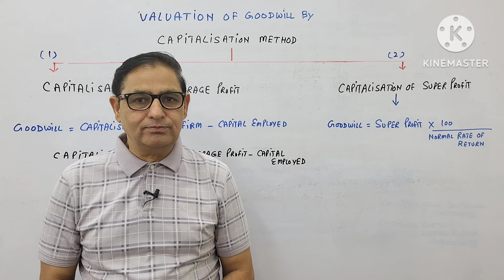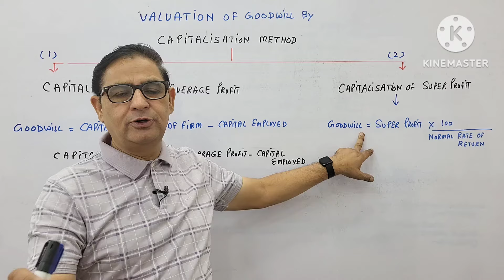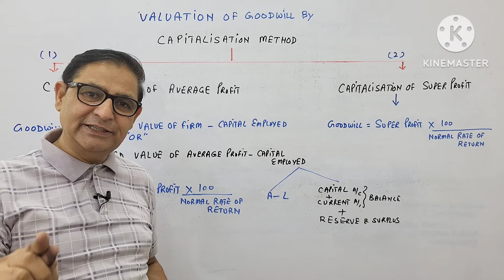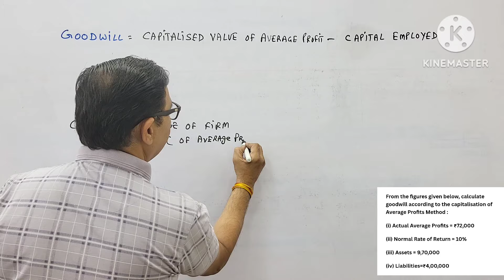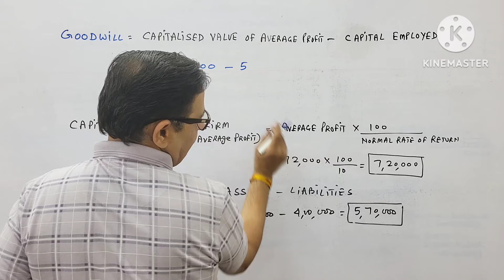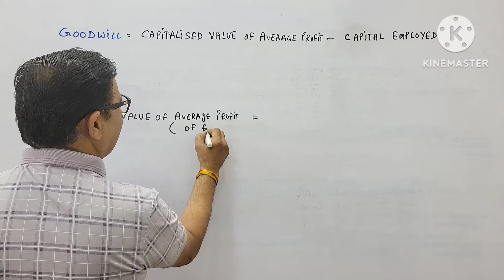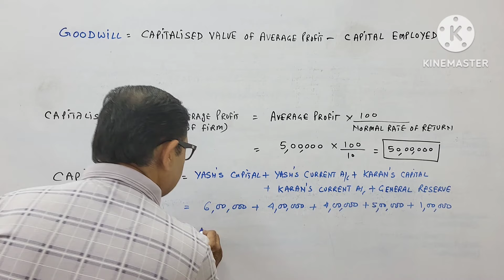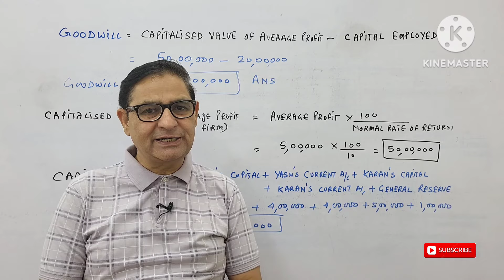GOODWILL - Capitalisation Of Average Profit Method Class 12 Accounts Part-6 Session 2024-25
From the figures given below, calculate goodwill according to the capitalisation of Average Profits Method :

(i) Actual Average Profits = ₹72,000

(ii) Normal Rate of Return = 10%

(iii) Assets = 9,70,000

(iv) Liabilities=₹4,00,000

Yash and Karan were partners in an interior
designer firm. Their fixed capitals were z
6,00,000 and 4,00,000 respectively. There
were credit balances in their current
accounts of ₹ 4,00,000 and 5,00,000
respectively. The firm had a balance of
1,00,000 in General Reserve. The firm did
not have any liability. They admitted
Radhika into partnership for 1/4th share in
the profits of the firm. The average profits
of the firm for the last five years were
₹5,00,000. Calculate the value of goodwill
of the firm by capitalisation of average
profits method. The normal rate of return
in the business is 10%. (CBSE 2020)